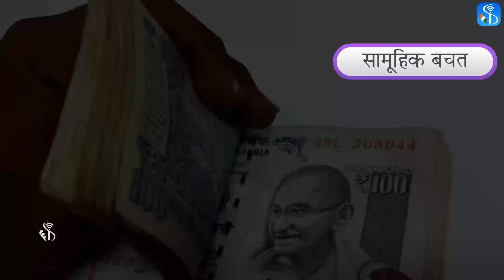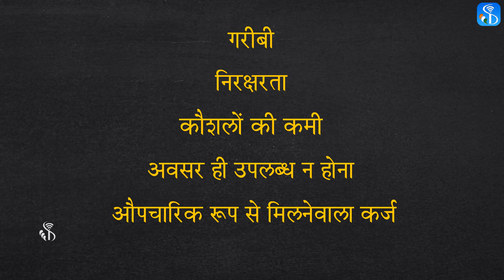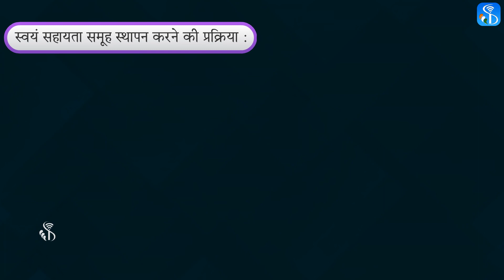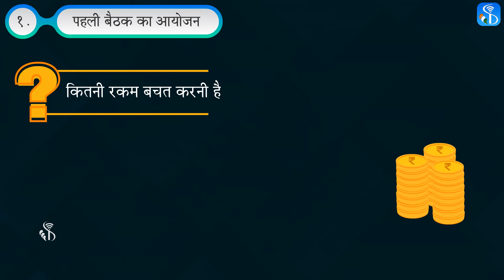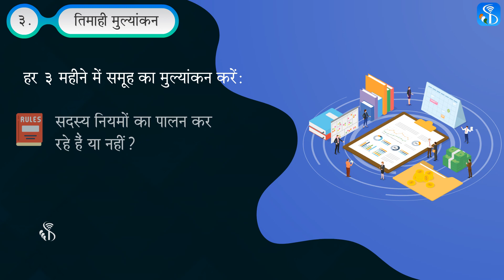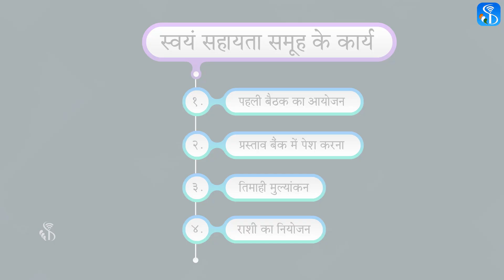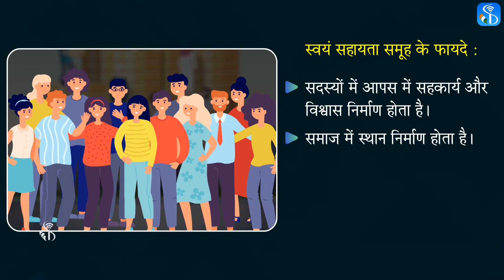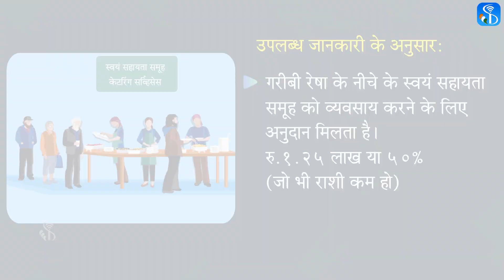Financial Literacy | Self Help Groups | Hindi